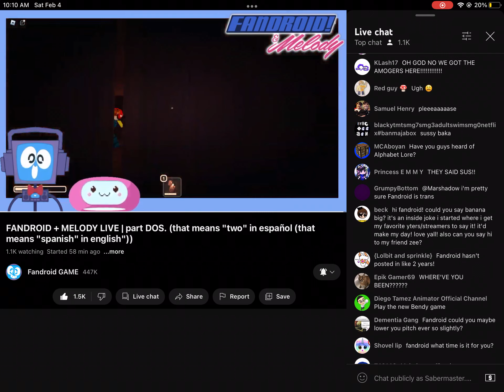Melody got jumpscare by dupe wrong door + badge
Melody wrong door look the number